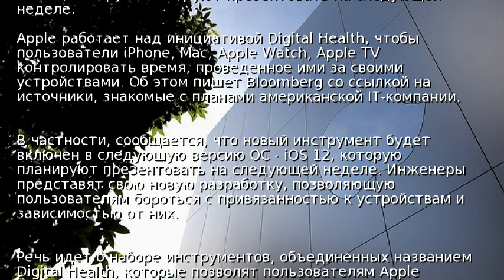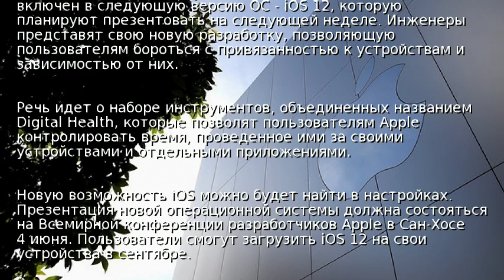Apple будет бороться с digital-зависимостью - СМИ